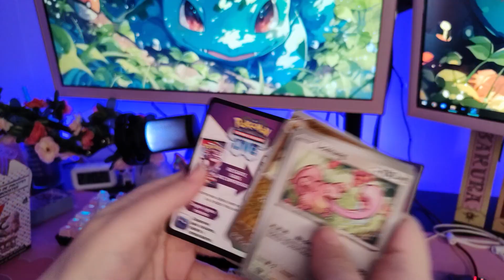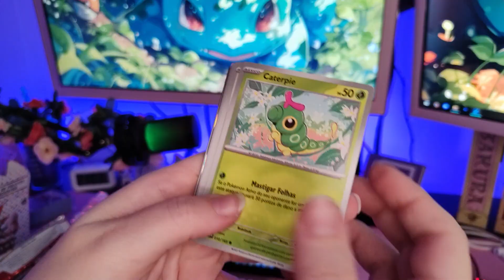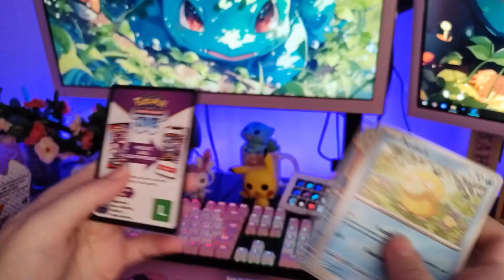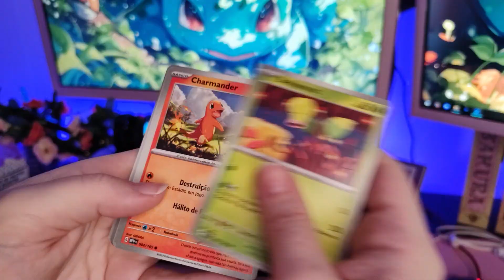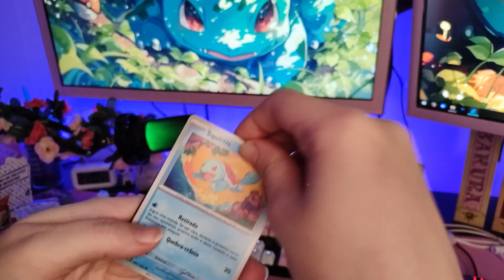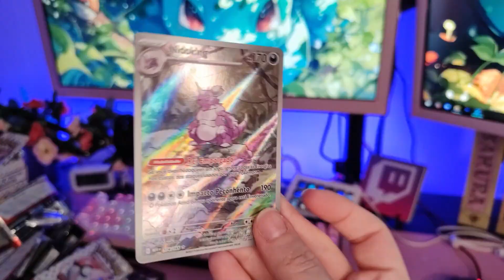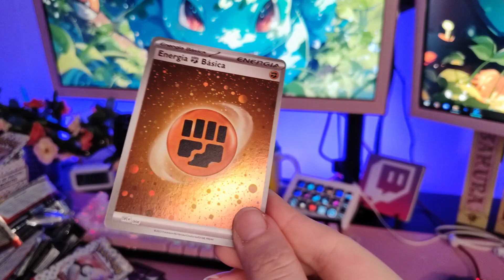Tentando completar a Coleção 151 , será que consigo?